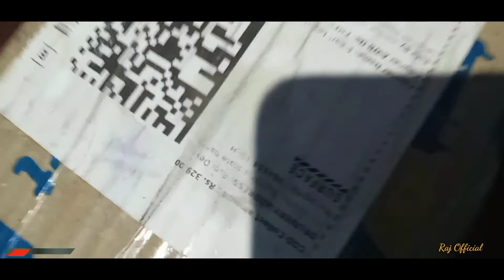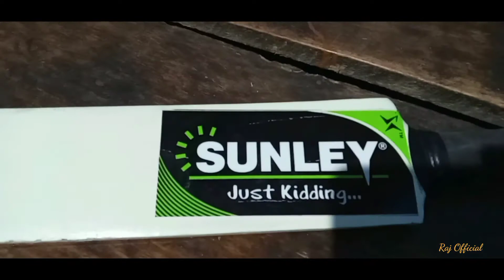Flipkart से क्या आया ? || Vlog || Flipkart shopping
Cute couple
Cute couple
mo vlogs
that Galam couple
Pahadi wala vlogs
jatin warvani
love Marriage couples
bat cricket